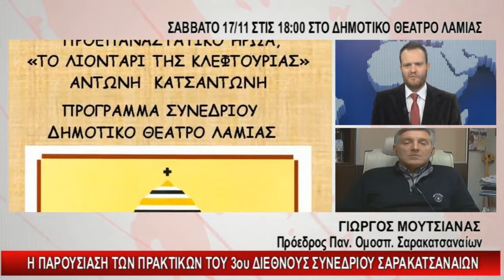enatv 16 11 2018 deltio ΓΙΩΡΓΟΣ ΜΟΥΤΣΙΑΝΑΣ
Παρακολουθήστε ζωντανά το δελτίο ειδήσεων της Τηλεόρασης ΕΝΑ μέσω του livestreaming:
Τηλ.2231051180